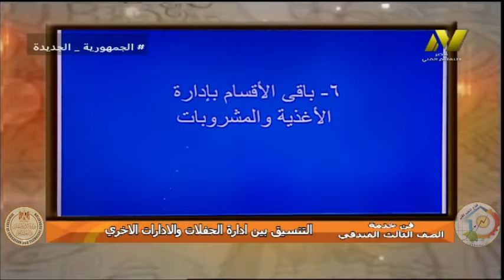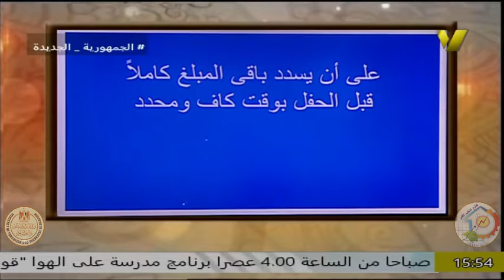الصف الثالث فندقى - مطعم - فن الخدمة - التنسيق بين ادارة الحفلات والادارات الاخرى أ ريهام عبد الغنى